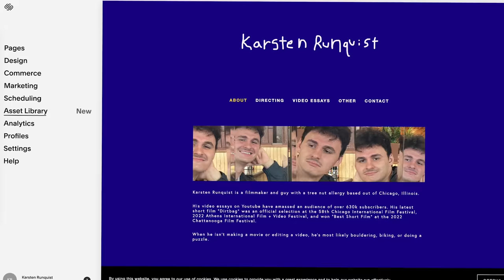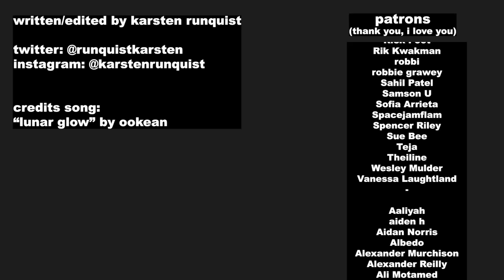'dune: part two' is INSANE